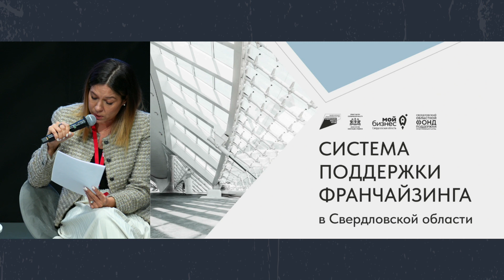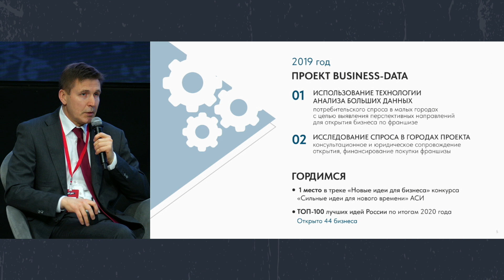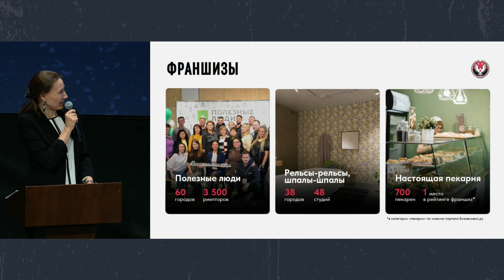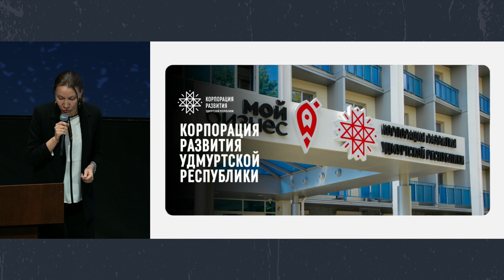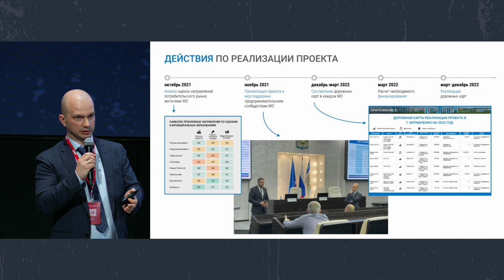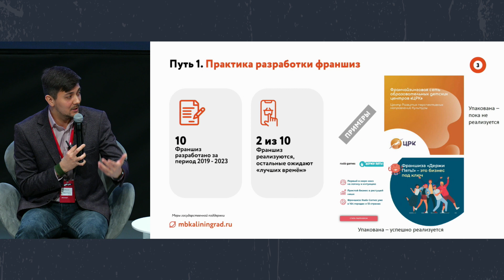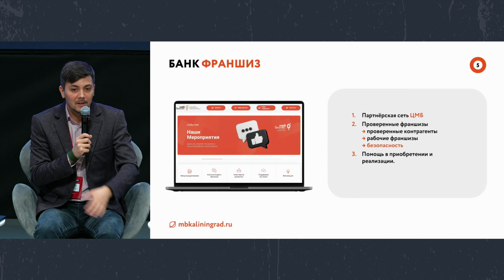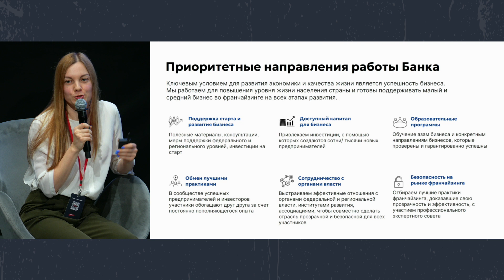Развитие франчайзинга в регионах. Панельная дискуссия. Форум FranchCamp III.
Межрегиональная панельная дискуссия “Развитие франчайзинга в регионах”

Регионы России активно поддерживают развитие местного бизнеса и, в том, числе, франчайзинга. Множество известных на федеральном уровне франшиз родились не в Москве и не в Санкт-Петербурге - а, например, в Новосибирске, Екатеринбурге или Самаре. Спикеры в рамках межрегиональной панельной дискуссии обсудили, как Государство помогает региональным компаниям выходить на новый уровень, наметили точки роста и представили перспективные проекты.

Узнать об актуальных мерах поддержки бизнеса и франчайзинга на федеральном и региональных уровнях можно на портале “Банк Проверенных Франшиз”

Спикеры:
✔️ Вадим Третьяков, министр инвестиций и развития Свердловской области
✔️ Дарья Сунцова, и.о. постоянного представителя Главы Удмуртии при Президенте России
✔️ Сергей Хрущев, управляющий проектом "Развитие потребительского рынка в ЯНАО" проектного офиса ЯНАО
✔️ Андрей Усенко, президент Вятской торгово-промышленной палаты, члена экспертного совета комитета Госдумы по развитию МСП
✔️ Кирилл Звягин, директор департамента образовательной деятельности учебных программ Центра “Мой бизнес” Калининградской области.
✔️ Модератор: Светлана Рацеева, директор практик Дивизиона «Технологии и предпринимательство» АНО "Агентство стратегических инициатив по продвижению новых проектов"